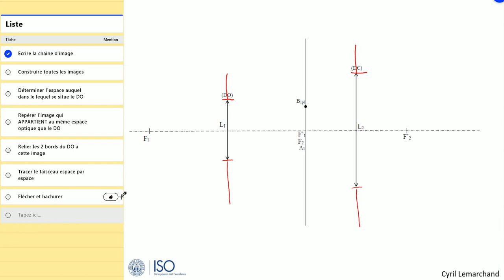6-Tracé du faisceau utile (182)